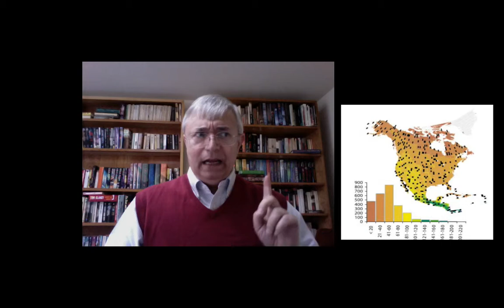BITC/BBII - Need for Biodiversity Knowledge - JS - part 1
BBII course, Jorge Soberon, part 1